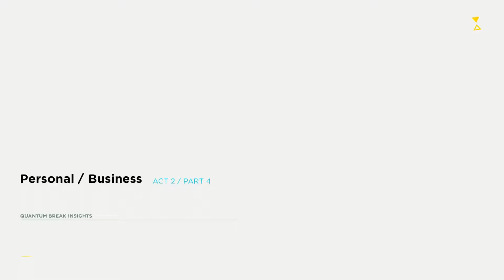Quantum Break- XBOX ONE S ENHANCED GAMEPLAY ACT TWO Final part